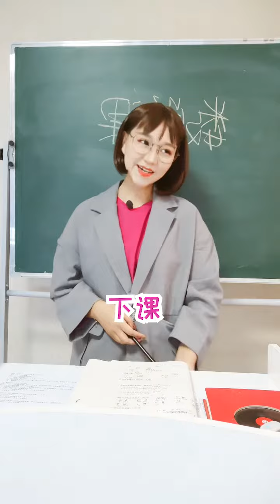假如选班长变成了宫斗剧 搞笑 同学 老师 阴谋 选班长 宫斗 竞选 古风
这次竞选变成了雷人的宫斗大戏，一起看看吧！
可乐家族小剧场带你领略沙雕校园的奇葩课堂！